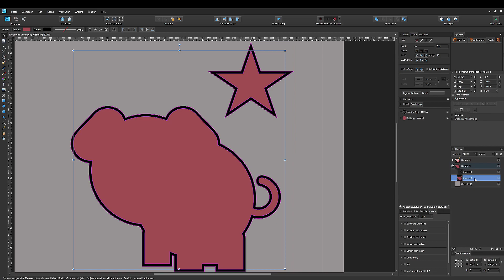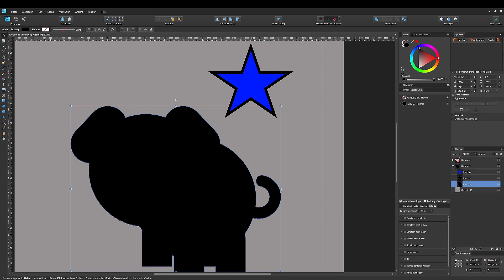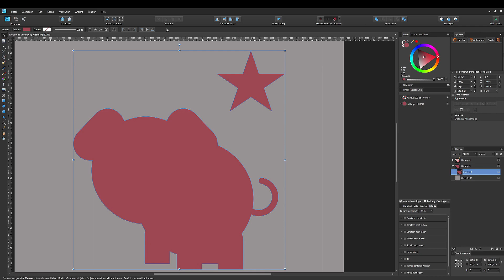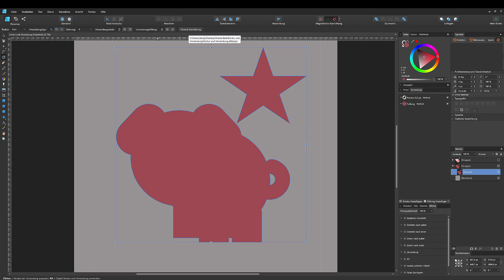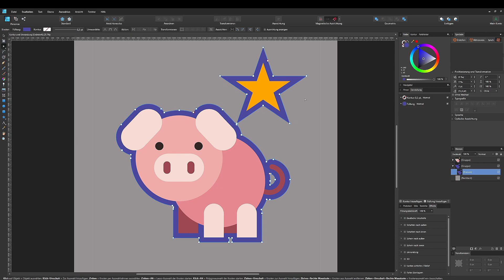Pfade Verschieden in Affinity Designer Tutorial Deutsch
In meinem Affinity Designer Tutorial zeige ich euch, wie man Pfade verschieden aus Adobe Illustrator in Affinity Designer nachahmen kann. Ich habe die aktuelle Version von Affinity Designer 1.9 verwendet.

mit dem Code spart ihr 20%: DesignSchmiede

Kostenlos testen Audible.de

Mein Equipment:
Maus: Mad Catz M.M.O. 7
Tastatur: Logitech MK330
Mikrofon: Blusmart Mikrofon
Bildschirm: iiyama ProLite
Windows PC selbst zusammengestellt
iPad Pro 12,9

Vergiss nicht zu Abonieren, like und teile mein Video, wenn du es genossen hast! Hab einen tollen Tag!